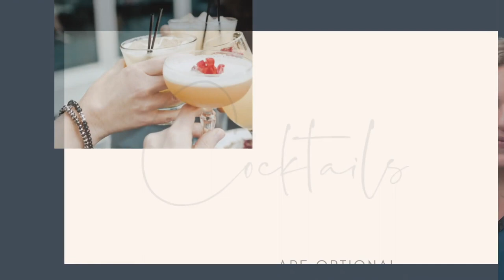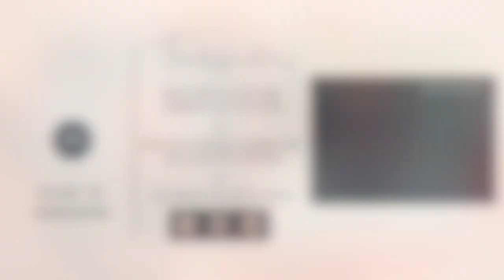Rikke Kjelgaard & Hank Robb: Willingly ACT for Spiritual Development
Join psychologist and ACT trainer Rikke Kjelgaard as she talks to Dr. Hank Robb about how to use Acceptance and Commitment Therapy for spiritual development.

Hank Robb is a therapist, a peer reviewed ACT trainer and awarded fellow of the Association for Contextual Behavioral Science.

He is the author of the book "Willingly ACT for Spiritual Development: Acknowledge, Choose, & Teach Others".

This is a webinar in the "Cocktails & Courageous conversations" series where we talk informally about things that matter.